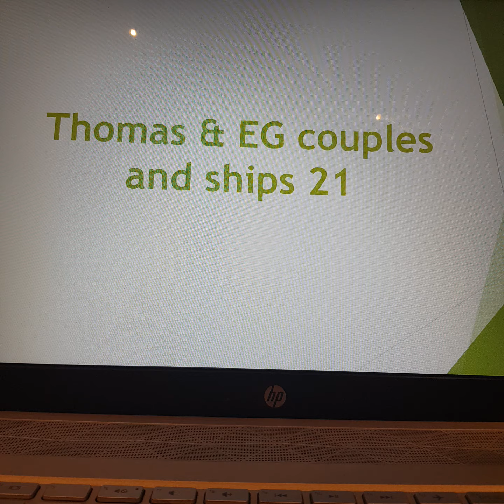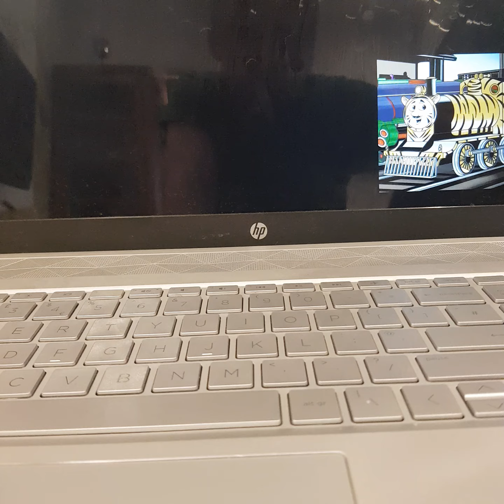Valentin For Hire #140: Thomas Town (UK)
Welcome to the 140th episode of Valentin For Hire! After getting fired at Killicks, my BFF @ValentinSparkle17 decides to go and get a job at my fanmade version of Thomas Town located in the UK!